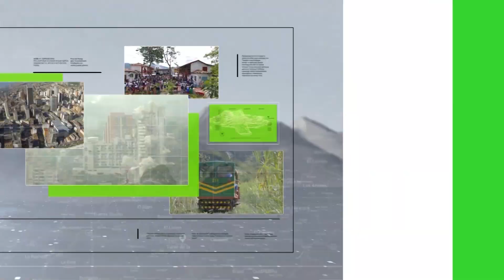Dos lesionados por caída de árbol - Teleantioquia Noticias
Dos personas lesionadas dejó la caída de un árbol en la vereda Buenavista del Municipio de La Unión en el oriente del Departamento.